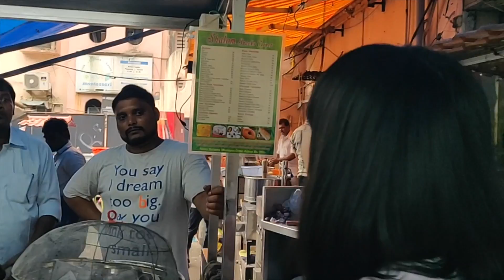2 Japanese in India - Dosa, Street Food of Mumbai !! - हमने डोसा खाया !! Ft-Mayo Japan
I and Mayo went to the local market to eat Dosa !!! Enjoyed it a lot!!